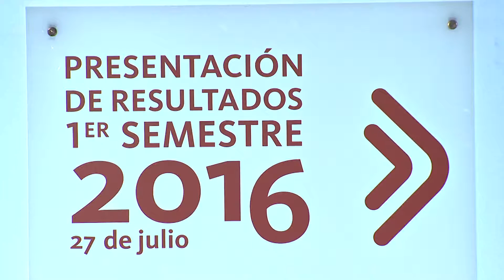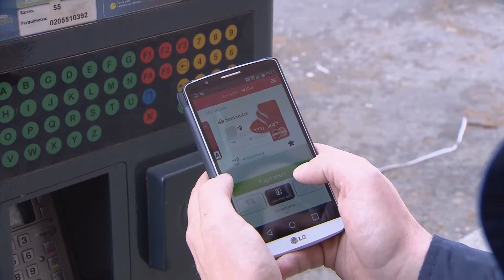Resultados 2T16 Banco Santander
Santander ganó 2.911 millones de euros durante el primer semestre de 2016, un beneficio que permite al banco confirmar el objetivo de subir un 10 por ciento el dividendo en efectivo por acción y un 5% el dividendo total por acción. En un entorno económico que se ha ido deteriorando a lo largo del año, Santander está manteniendo una alta capacidad para la generación de resultados. De hecho, el beneficio ordinario subió un 9%, un dato que es el mejor indicador de la calidad de gestión.

El grupo tiene ya casi catorce millones y medio de clientes vinculados en todo el mundo, es decir, clientes para los cuales Santander es su primer banco tanto en productos contratados como en transacciones realizadas. Además, la digitalización progresiva de los servicios del banco ha permitido que ya más de diecinueve millones de clientes sean digitales, un 23 por ciento más que hace un año. Los pagos en comercios a través del móvil en España, la banca mediante reconocimiento de voz en Reino Unido o la nueva oficina digital de Argentina son buenos ejemplos del progreso digital de Santander.

Durante el primer semestre del año, la estrategia 123 ha permitido impulsar crecimientos del 3 por ciento en el margen de intereses y del 8% en los ingresos por comisiones comerciales, en un entorno de tipos de interés extraordinariamente bajos en Europa. En último trimestre se ha lanzado en México Santander Plus, un programa muy similar a la cuenta 123, que ya está operativa en Reino Unido, España y Portugal. Recientemente, Banco Santander ha sido reconocido como el Mejor Banco del  Mundo para Pymes por la revista británica Euromoney.